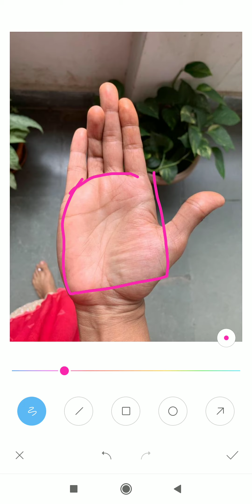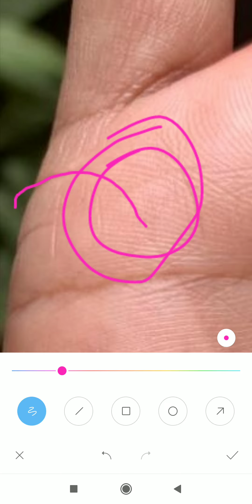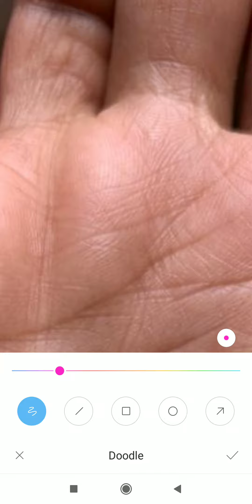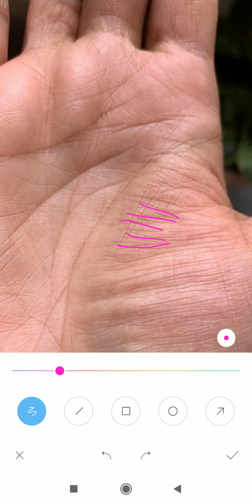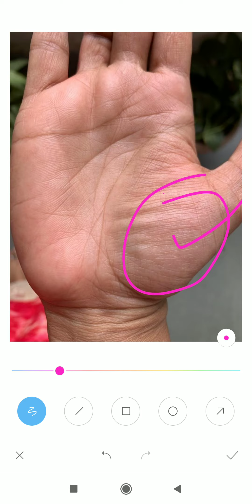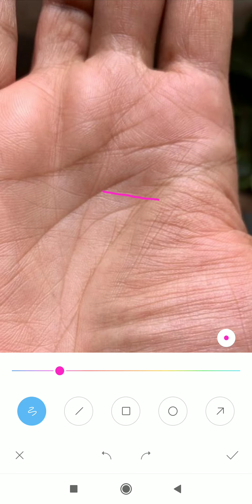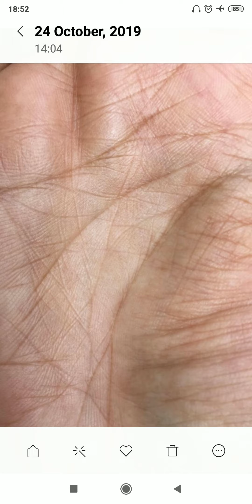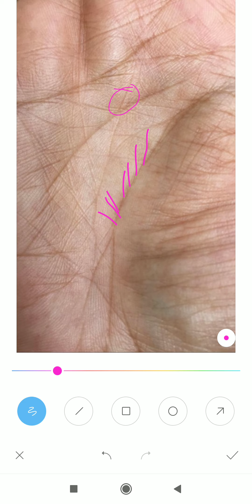Lady palm :- मेरा शादीशुदा जीवन बहुत ख़राब हैं मुझे सोलुशन चाहिए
*4 to 5 days* of Waiting period for a video to upload.